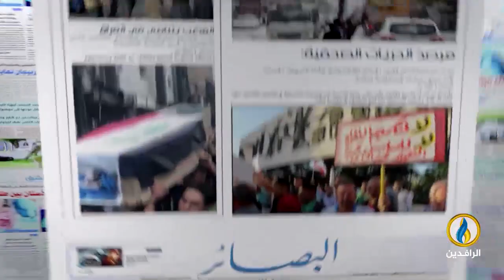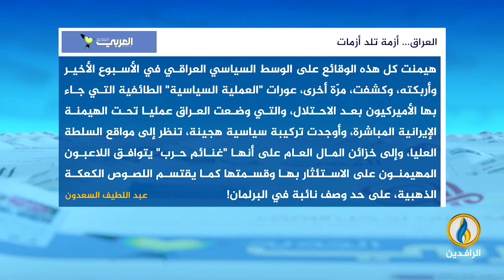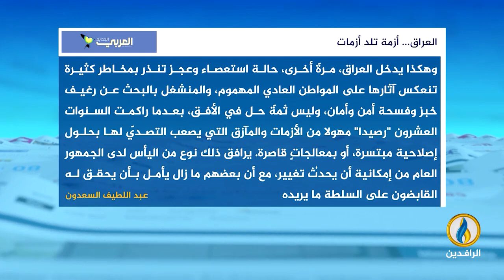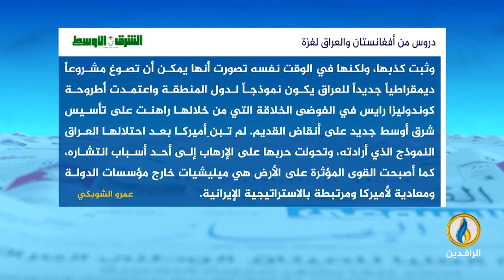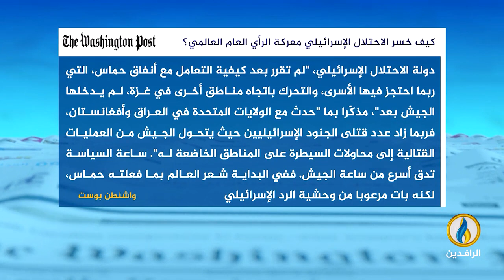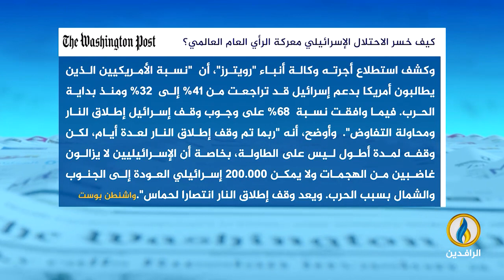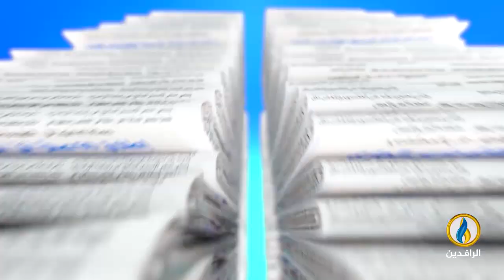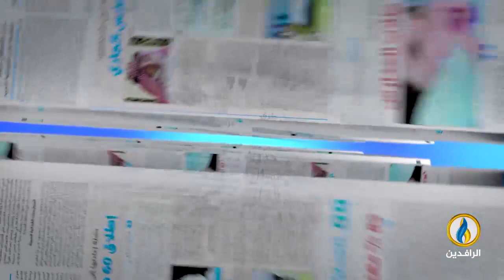صدى_الأقلام | 23 - 11 - 2023